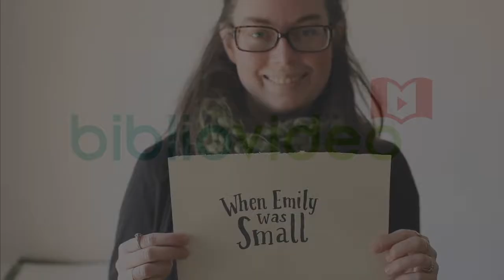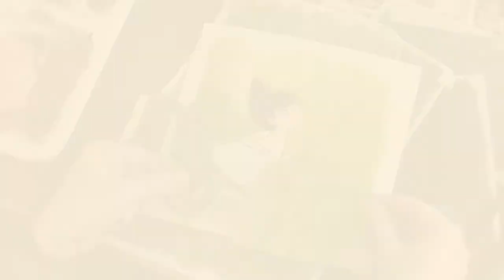When Emily Was Small by Lauren Soloy | Book Trailer | Emily Carr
A joyful frolic through the garden helps a little girl feel powerful in this beautiful picture book that celebrates nature, inspired by the writings of revered artist Emily Carr.

When Emily Was Small is at once a celebration of freedom, a playful romp through the garden and a contemplation of the mysteries of nature.